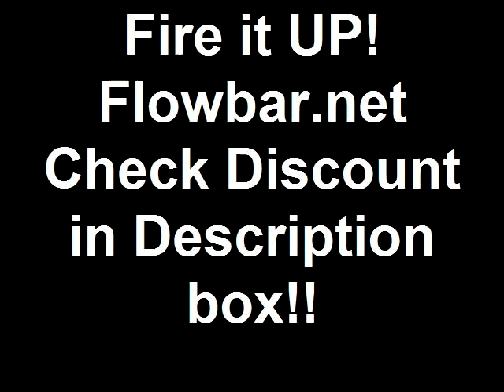Hairy Chest Dude Working Out